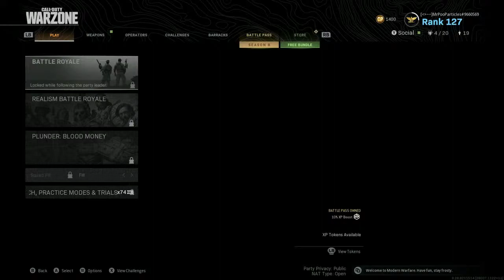Joseph Rogers Live Stream